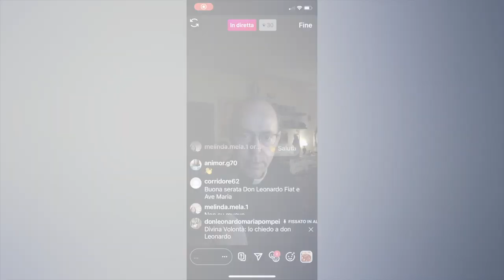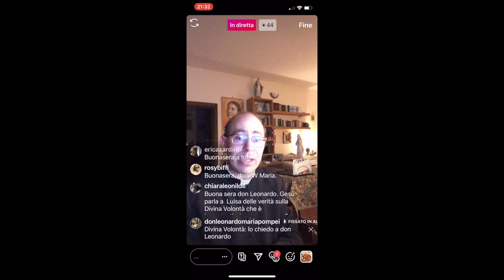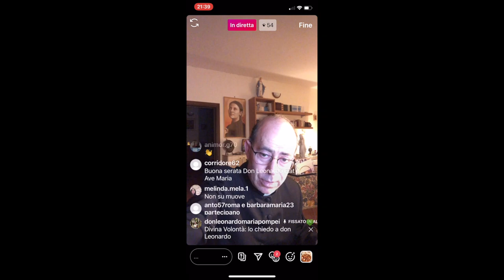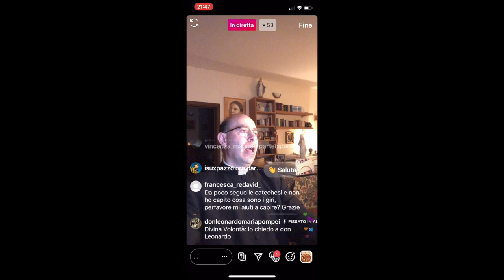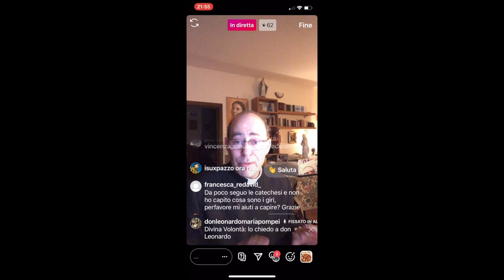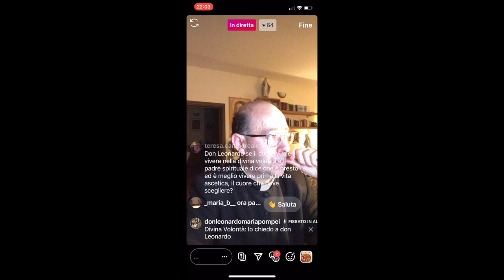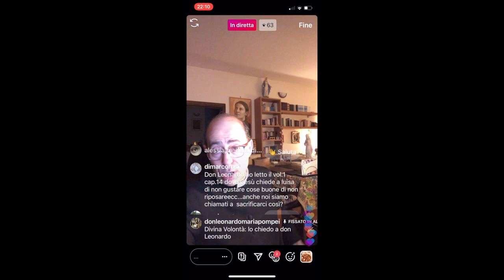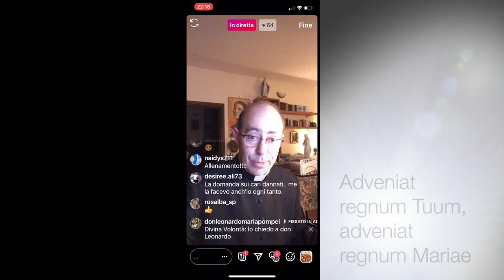Divina Volontà: lo chiedo a don Leonardo, 13 Maggio 2020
Don Leonardo Maria Pompei risponde, in diretta da Instagram, a tutte le domande che amiche e amici, gli rivolgono su temi attinenti il dono della Divina Volontà, come rivelato a Gesù alla mistica italiana e serva di Dio Luisa Piccarreta, nei 36 volumi di scritti denominati "Libro di Cielo". Puntata di Mercoledì 13 Maggio 2020 (settima puntata)